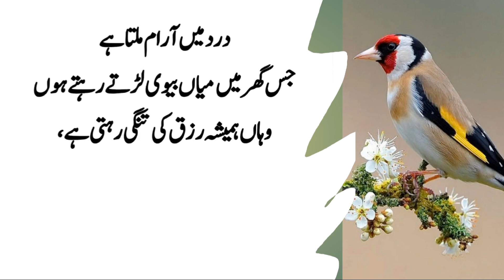Motivational Urdu Totkay || Ap Kay Baal Keon Ghartay Hen || Urdu Tips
We will keep bringing you countless Urdu tips